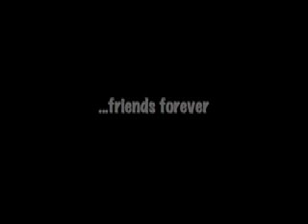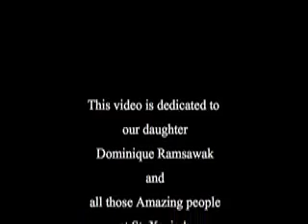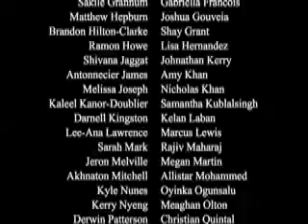Graduation Song, Friends Forever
Well done and emotional video done by the Students of St Xavier's Private School in Trinidad